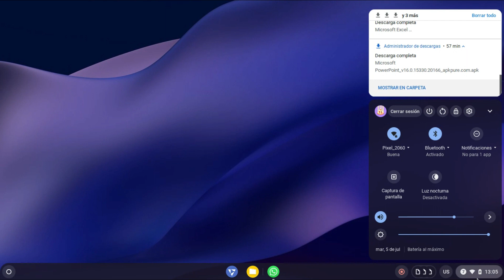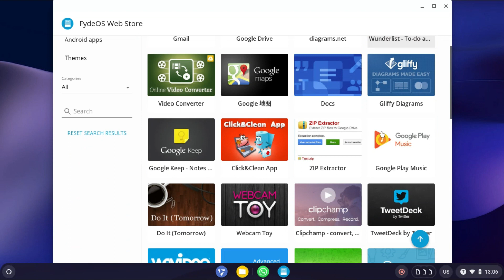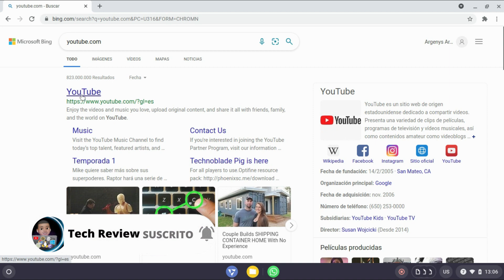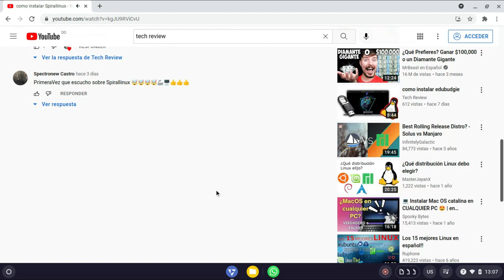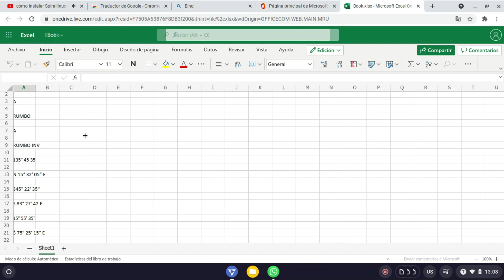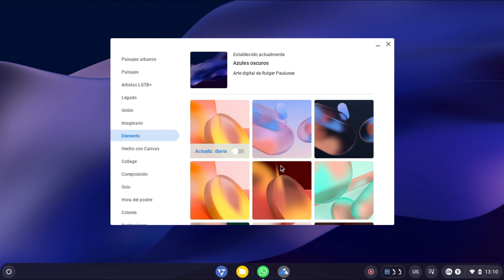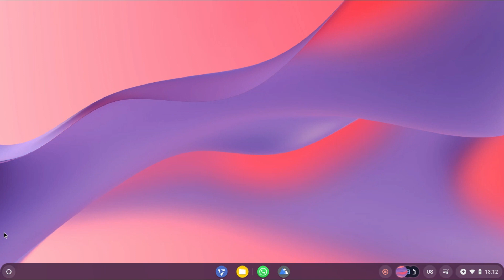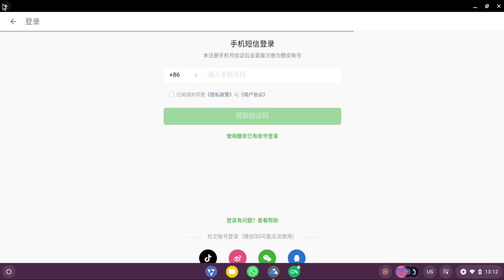Este es el sistema que necesitas en tu pc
Nitux

Li

Linux,GNU/

Manjaro,cutefish,linux,gnu,xd, cute,fish,os,linux,deepin